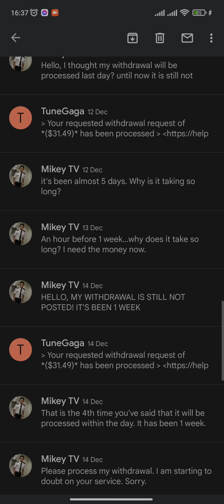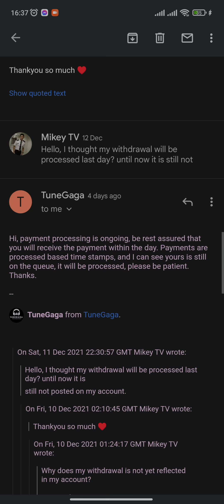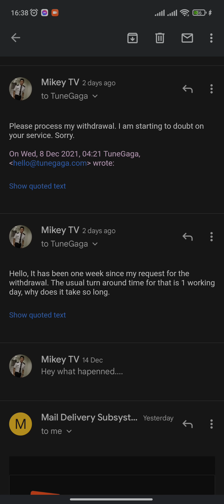Tunegaga Update Today| FINAL, 90% NA SHUTDOWN NA TALAGA ANG SYSTEM!!!